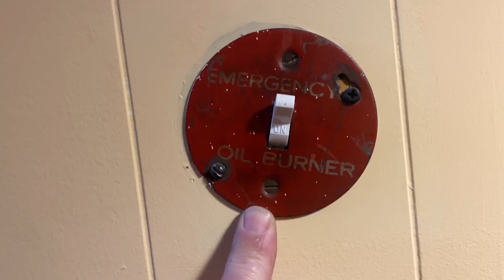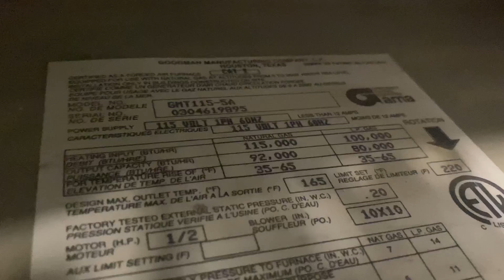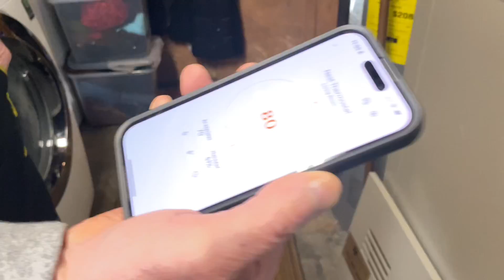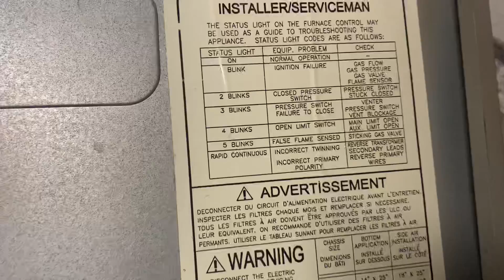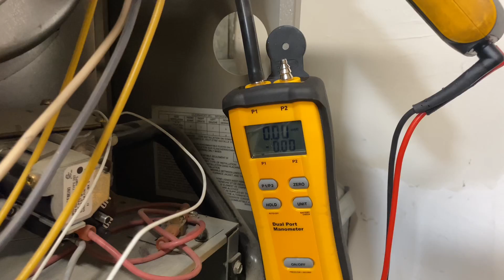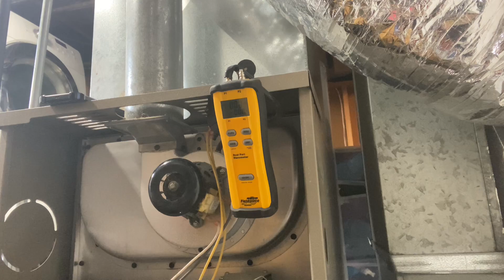Troubleshooting 2 Flashing Lights: Goodman Gas Furnace Won't Heat Pressure Switch Error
Step by step troubleshooting & diagnosis of GAS FURNACE 1st service call of 2024 - New Years Day No Heat Goodman Gas Furnace. Got Leaks? 24 Hour Emergency Service Available. Call Long Island's Comfort Specialists Pipe Doctor Home Services & Mikey Pipes - Licensed Master Plumber & HVAC Contractor. New York - South Carolina - Florida : We've Gotcha Covered!

Join Mikey Pipes Philanthropy, Inc., an IRS 501(c)(3) non-profit public charitable organization. Our mission is to offer free or low-cost plumbing, heating and cooling services to those in our community who can't afford to hire a professional.

New oval raised silver stickers are from:
35 Victoria St. E, Unit 9
Alliston, Ontario L9R 1T3

Sticker Requests:
Name
Address